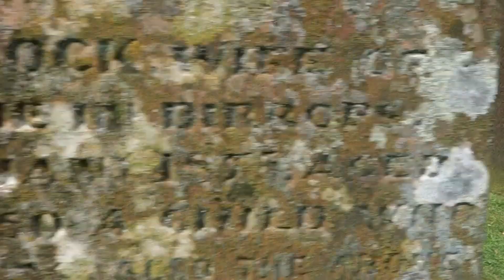Blacklock Ancestry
Tundergarth Church Burial Ground, Dumfries and Galloway, Scotland